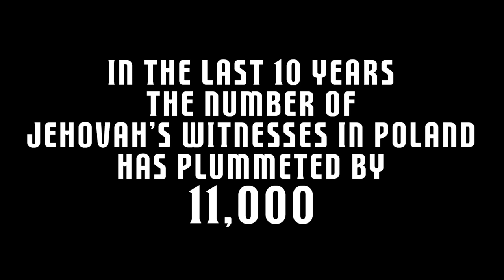The Polish Exodus (Trailer)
The number of Jehovah's Witnesses in Poland has plummeted by 11,000 over the past 10 years. A forthcoming short documentary will follow my trip to Warsaw to find out why.